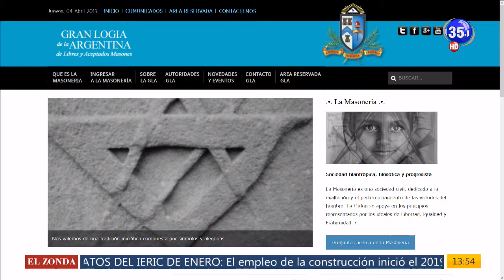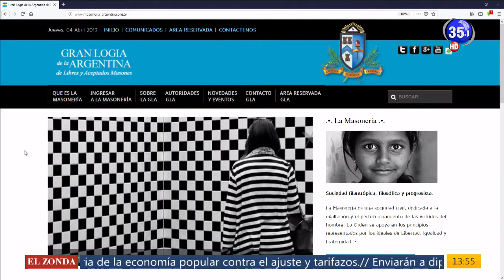CANAL 35 Televisión Digital Angel Jorge Clavero Gran Maestre Mason